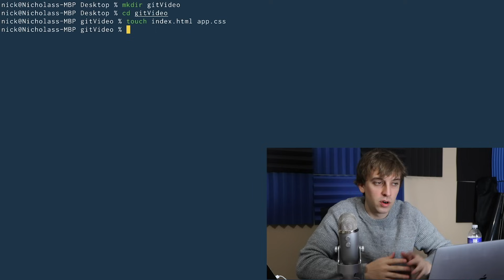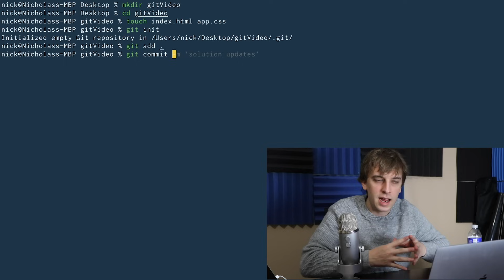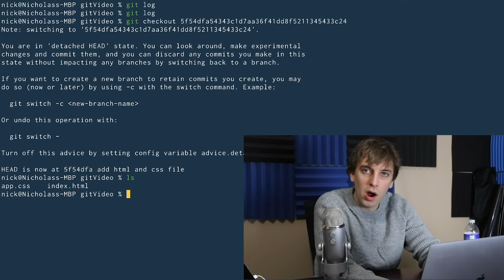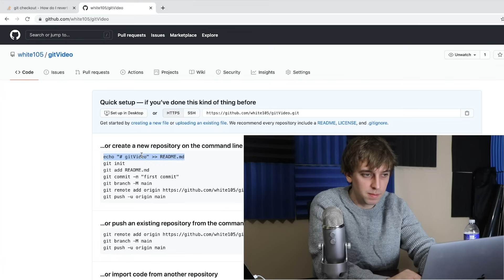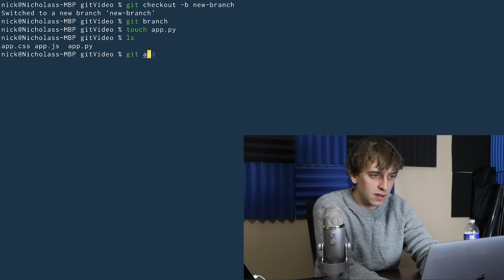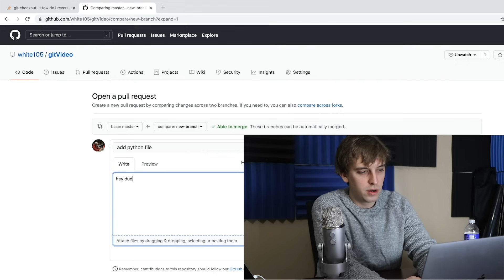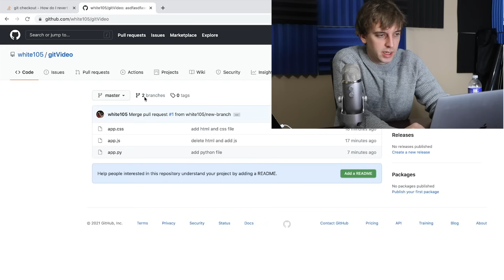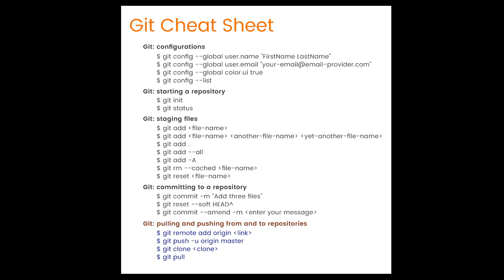Git Tutorial For Dummies